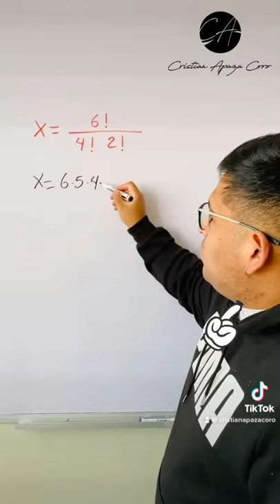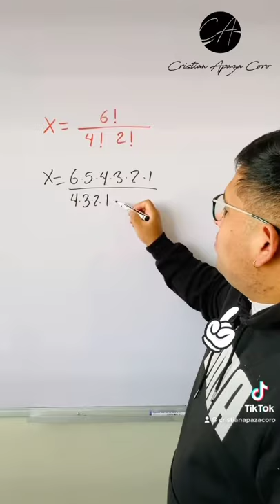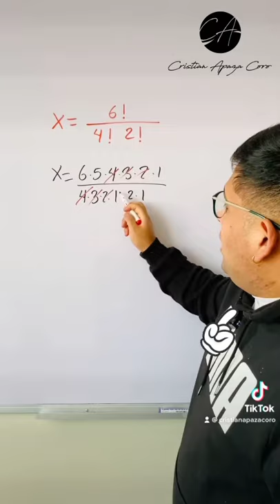Truco matemático del tema FACTORIAL ☝🏽🎓